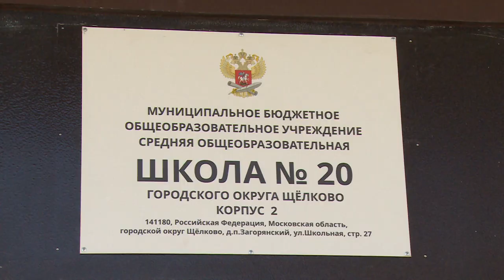В корпусе школы №20 в Загорянском отметили 80-летие учреждения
80 лет плодотворной работы. Корпус школы номер 20 в Загорянском отмечает юбилей. Поздравить коллектив учреждения пришли выпускники и почетные гости. Смотрите репортаж.